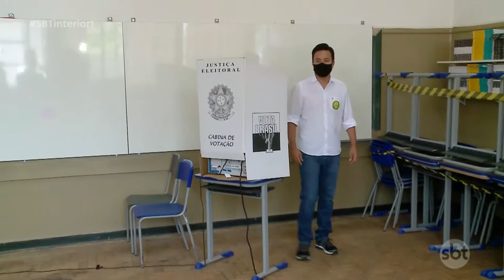Polícia Federal usa drone e flagra dupla jogando santinhos em Prudente